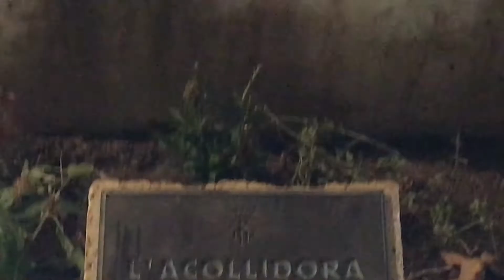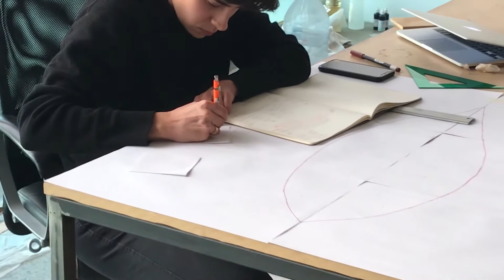"Understanding in residence". Setmana 2 Video de María Gaminde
Understanding in residence. Districte Cultural de l’Hospitalet.